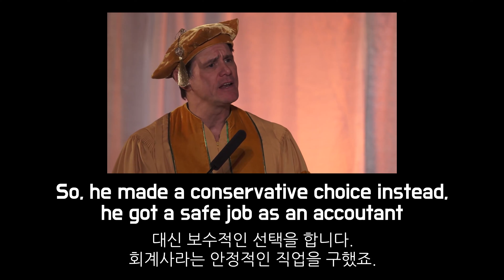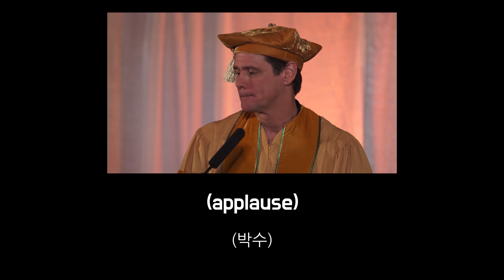우리는 잘 못쓰는 might 인생 표현, 7분 만에 알려드릴게요. (might as well)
평생 무료로 영어 강의를 들어보세요!

영쌤의 모든 강의는 평생 무료로 제공됩니다.
이제 온라인 영어강의에 돈 쓰지 말고
영쌤과 함께 영어배우기의 즐거움을 느껴보세요~!

00:48 첫번째 예문
03:18 두번째 예문
05:45 나머지 예문

궁금한게 있다면 언제든지 댓글 달아주세요.

배움은 즐겁고, 낭만적이니까.
Teaching and learning should bring joy.

시작을 돕고,
변화를 만드는

- 달변가 영쌤